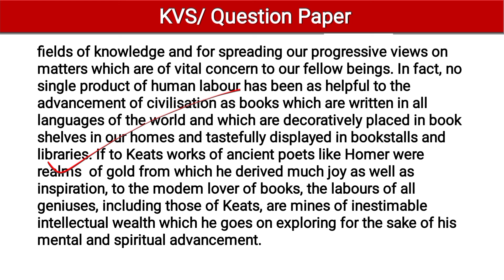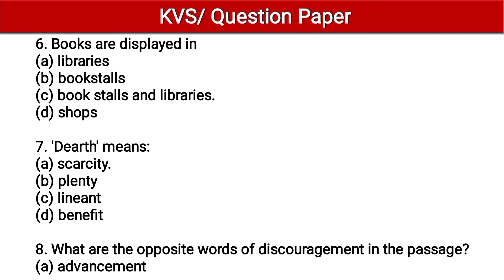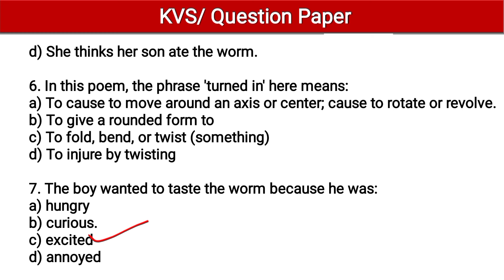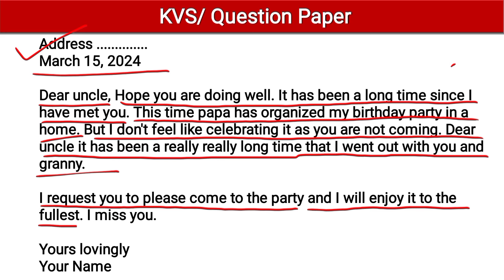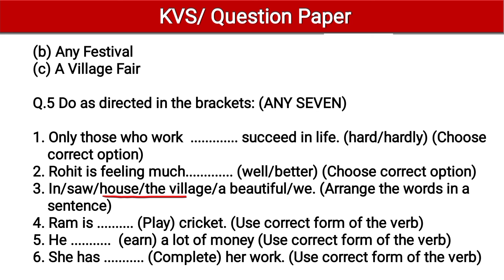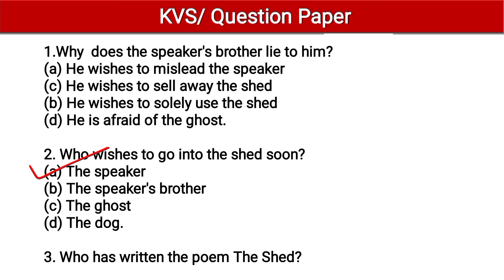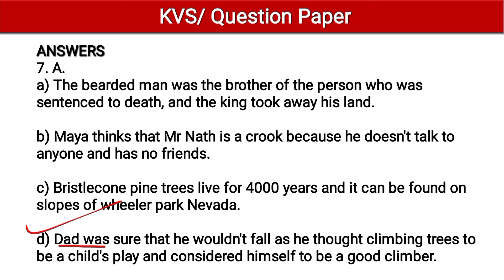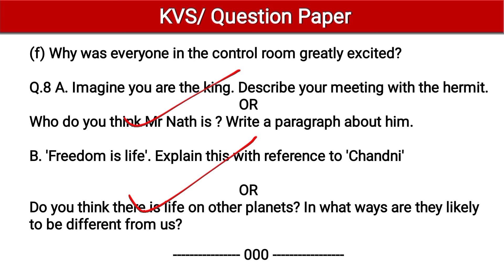KVS Question Paper | Class 7 English Question Paper | SEE Paper | Sample Paper | Annual Exam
KVS Question Paper | Class 7 English Paper | SEE Question Paper | Sample Paper | Annual Exam

see paper for kvs students, kendriya vidyalaya paper class 7, sample paper class 7 for kvs, T 2 sample paper, T2 annual exam paper, session ending paper class 7 english.

Teligram Link
You can see pdf here